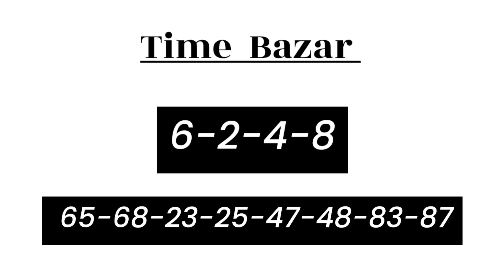31 December 2022 time bazar fix otc open, time bazar jodi chart, time bazar panel chart